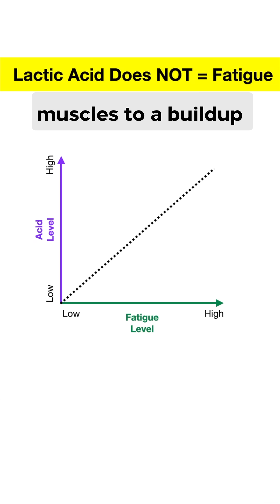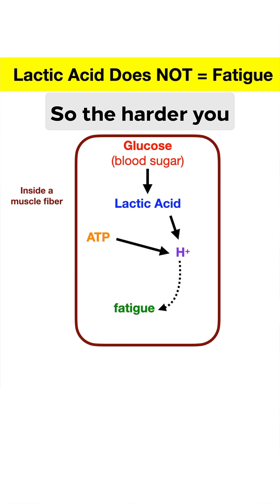The TRUTH About Lactic Acid and Muscle Fatigue | Fitness Facts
It has long been thought that lactic acid is a harmful byproduct formed during exercise that causes muscle fatigue and soreness.However, close examination of shows that virtually no lactic acid appears in the body during exercise so it can’t cause fatigue. But research shows that the two products of lactic acid, lactate and acid, play separate roles during exercise and in the case of lactate are actually provide energy not reduce it.

About The Channel:
This is where evidence beats hype! I'm Dr. Jake Emmett a retired professor of Exercise Physiology, published in multiple international journals of Exercise Science, and a presenter at the American College of Sports Medicine Annual Conference. I received my PhD. from Penn State University. My mission is to cut through the noise and bring you fitness, nutrition, and health advice grounded in peer-reviewed research.

If you're tired of clickbait and fear mongering in the health space, you're in the right place. This channel is for those who value science over fads, whether you're a fitness enthusiast, coach, or simply someone looking to make informed health decisions you've come to the right place.

Subscribe now to get clear, credible, research-backed insights that empower you to take control of your health with confidence and not some shirtless guy trying to convince you to drink your urine.